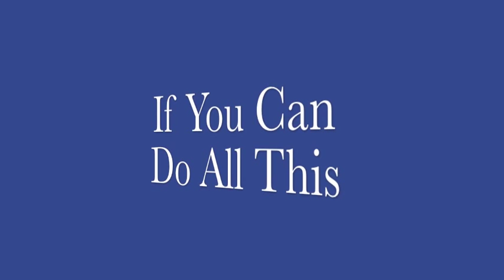F-16 Viper Movie 2012 Bones